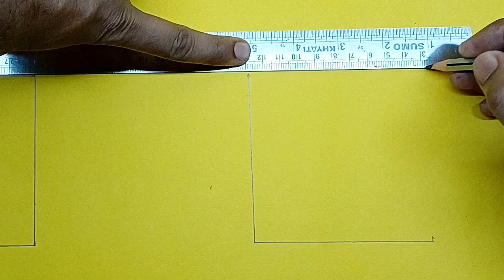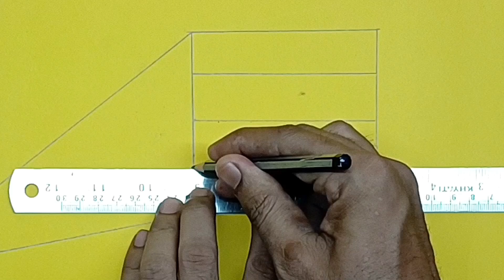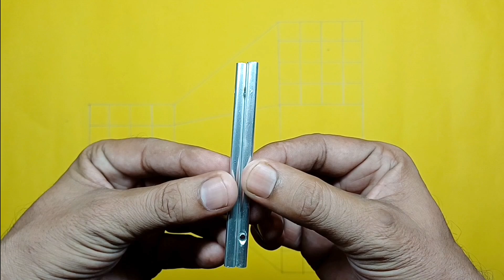This Will Confuse Your Mind यह आपके दिमाग को कंफ्यूज कर देगा।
Hello friends,

My name is Sanjib
I am from West Bengal, India.

This is my YouTube channel the name of this channel is (Sanjib Smart Thought)

I create and upload videos related to science experiments ,Life hacks and many more.